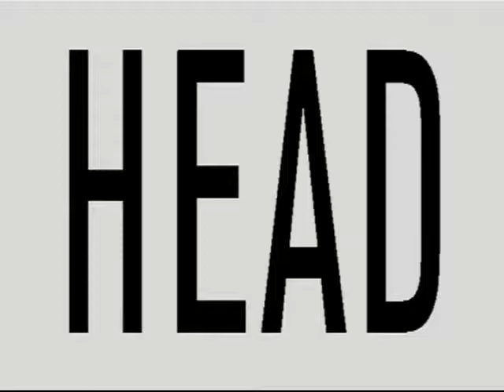DiFilm - Hotel Nogaro en avenida Presidente Julio A. Roca 1930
Bs. As.: Imágenes de un policia en garita dirigiendo el transito. Fachada del Hotel Nogaro en avenida Presidente Julio Argentino Roca (Diagonal Sur). Imágenes de la gente caminando por la calle. Toma aerea de edificios con día de niebla. Imágenes de gente reunida y conversando en un salón. Hombres trabajando en el Hotel Nogaro. Hombres trabajando en la cocina del hotel. Mucama tendiendo la cama. (Sin sonido)
Fecha: 1930
Duración: 1 minuto 57 segundos
Código: BG-0188